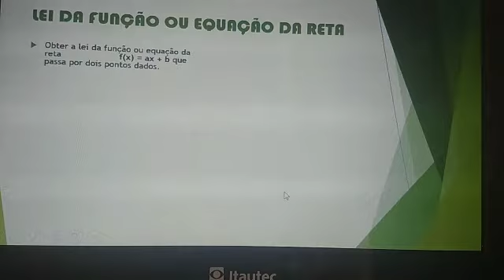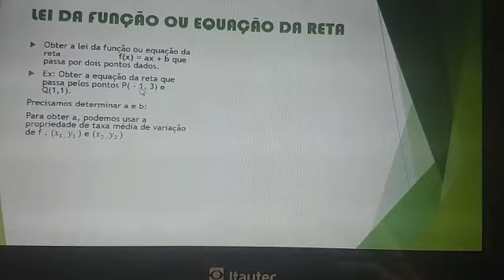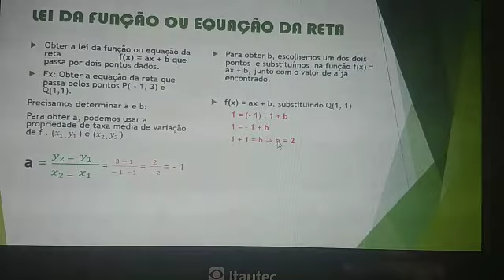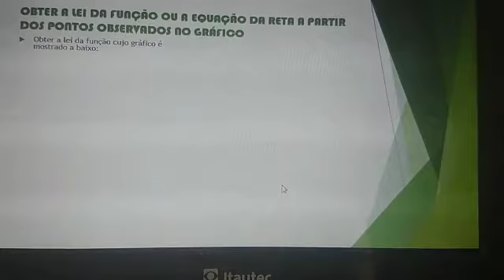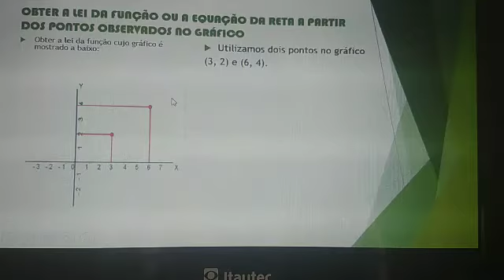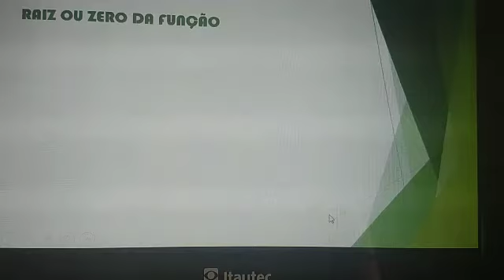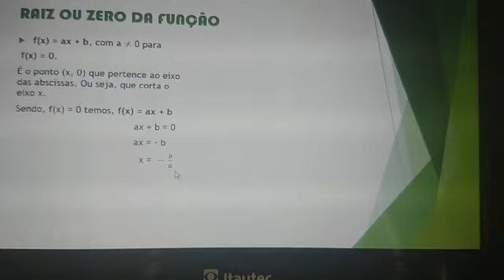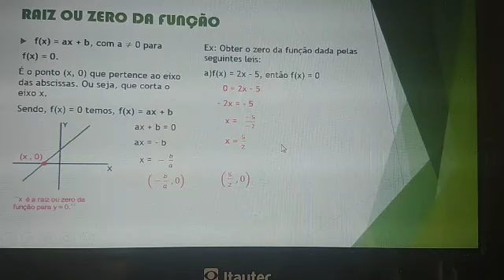Essa vídeo aula. Função Afim.(parte 2) 1ª Série. Professora Cléo Lima.